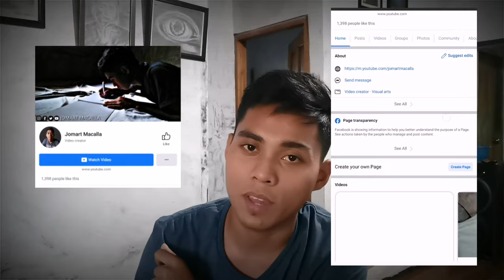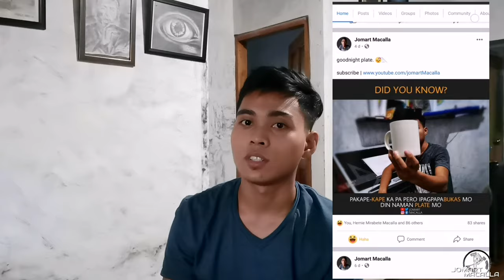PLATE IN VISUAL TECH. 1 | MANUAL RENDERING | ARCHITECTURE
Final plate in Visual Techniques 1. Let me share my plate to you guys. Peace, Love.
11. SCALE RULER (MULTI RATIO)

Follow me on⬇⬇⬇⬇⬇
WATCH MY VIDEOS (Click the LINKS Below)
⚠️ARCHI. VLOG📐